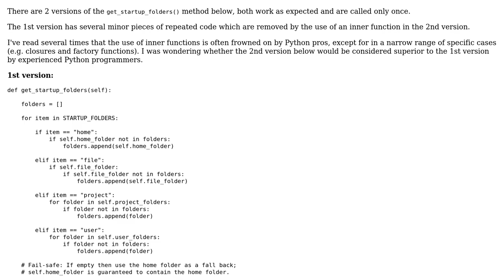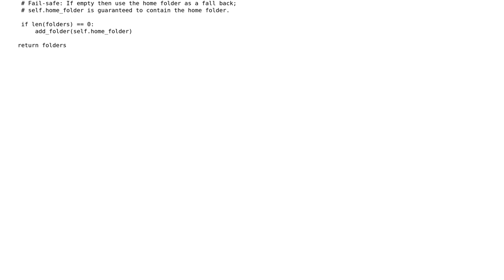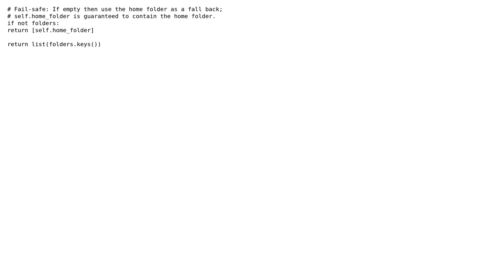Getting startup folders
With thanks & praise to God, and with thanks to the many people who have made this project possible! | Content (except music & images) licensed under CC BY-SA | Music | Images & others | With thanks to user mattst user Jamal user 301_Moved_Permanently and the Stack Exchange Network Trademarks are property of their respective owners. You are responsible for your own actions.